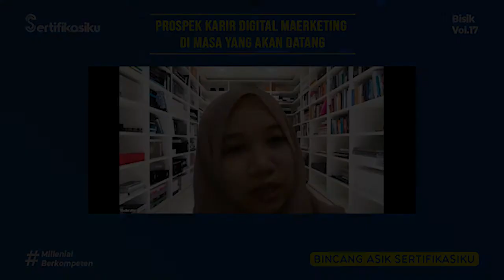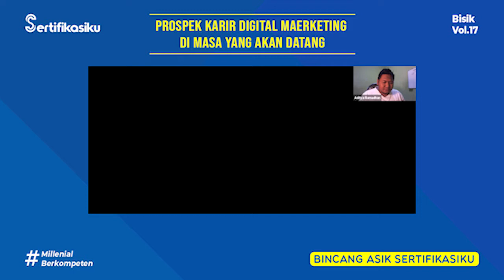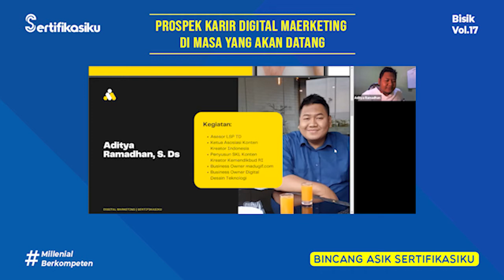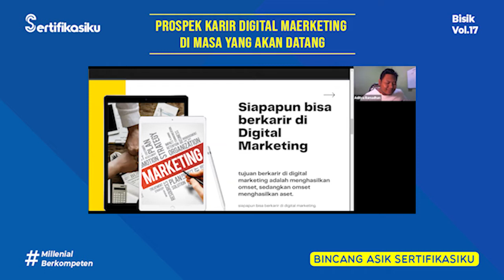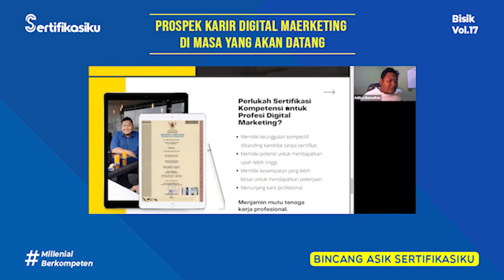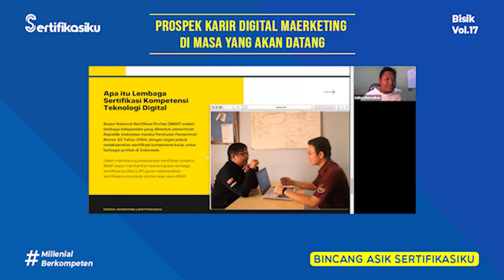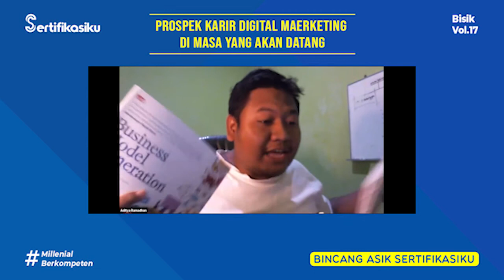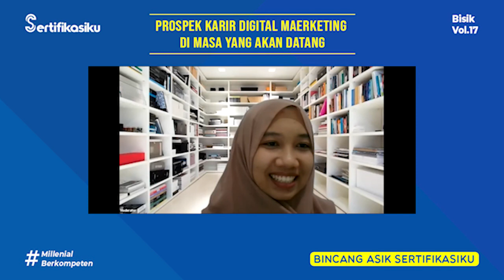Webinar Bisik Vol 17 - Prospek Karir Digital Marketing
Di era Revolusi Industri 5.0. ini kita bisa melihat banyaknya perusahaan maupun bisnis individu yang menjadikan Digital marketing sebagai sarana untuk promosi.

Tapi taukah kamu, ternyata masih banyak lho potensi yang bisa digali di bidang Digital Marketing ini. Tidak hanya untuk perusahaan, tapi juga untuk individu yang ingin membuka bisnis usaha sendiri.

Oleh karena itu untuk kamu yang ingin tau peluang apa saja yang bisa didapatkan melalui digital merketing atau  kamu yang ingin bisa bersaing dalam pemasaran produk bisnismu di era Revolusi Industri 5.0.

Yuk  temukan jawabannya di video ini.